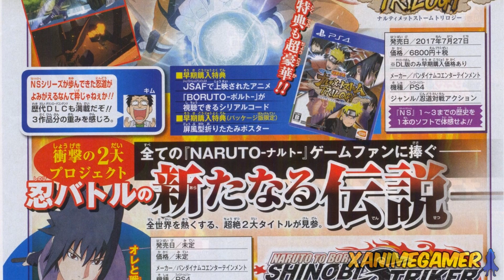NARUTO STORM TRILOGY e NARUTO to BORUTO SHINOBI STRIKER CONFIRMADOS!